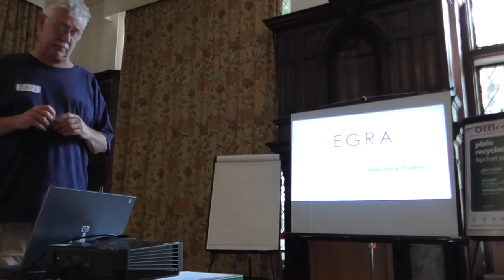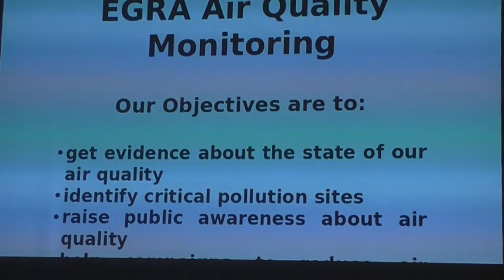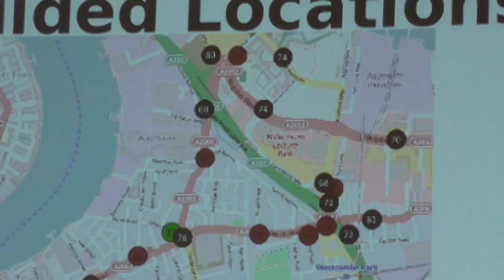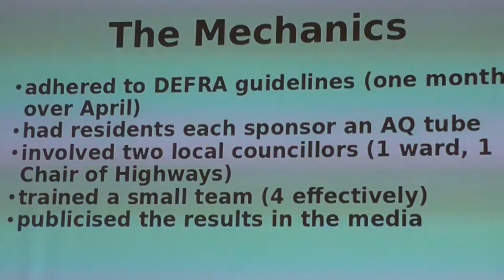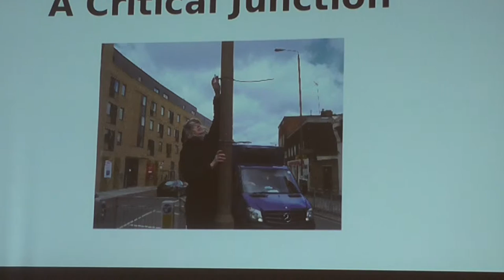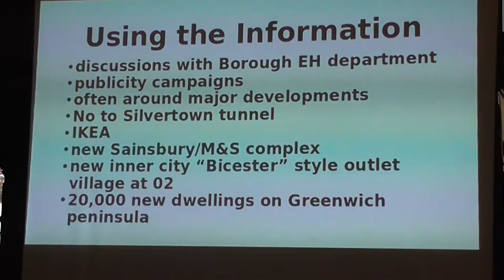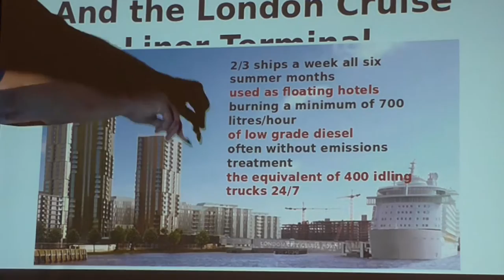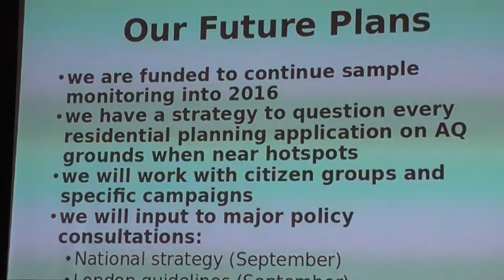Clean Air Convergence (East Greenwich Residents Association)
The Clean Air Convergence was held on 4 July 2015. Ian Blore from East Greenwich Residents Association presenting at the Clean Air Convergence. They are concerned about increased air pollution from the proposed Silvertown Tunnel, a proposed cruise ship terminal in Greenwich, and increased traffic in East Greenwich.